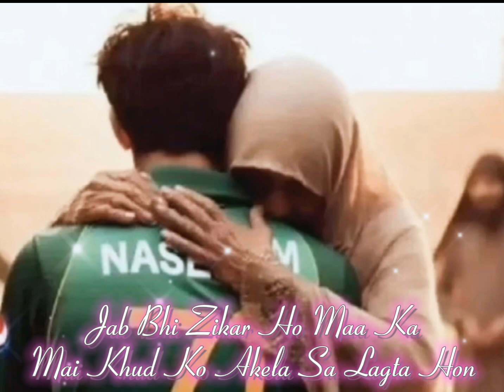Naseem Shah Poetry For Respected Mother ❤naseemshah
This Video Edit By RDL LALA

Poetry lines By RDL LALA

Voice RDL LALA

No One Sponsor Of This Video This Video Created By RDL LALA TEAM

This Video Is For Naseem Shah Fans Feelings For His Respectable Mother And For Specially Dedicated To
OUR HERO NASEEM SHAH